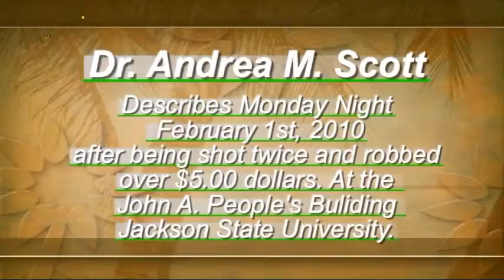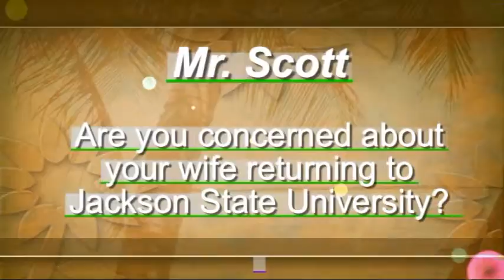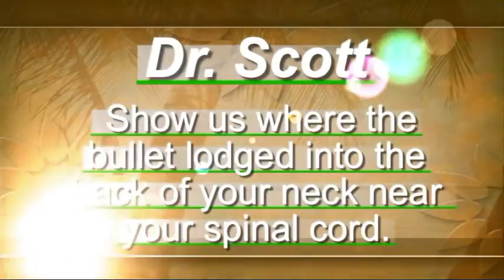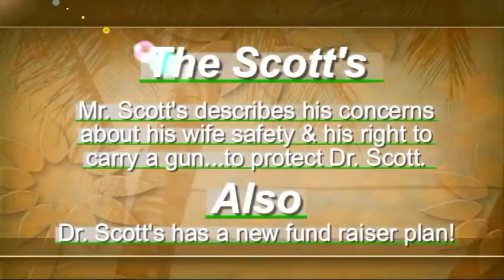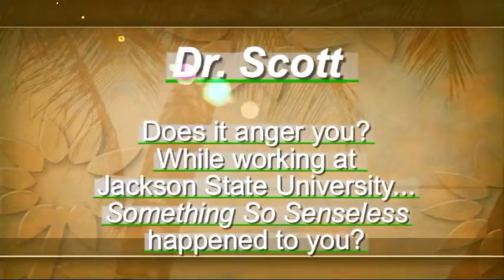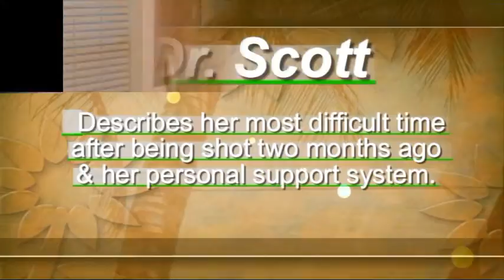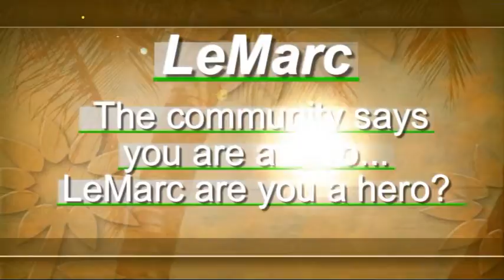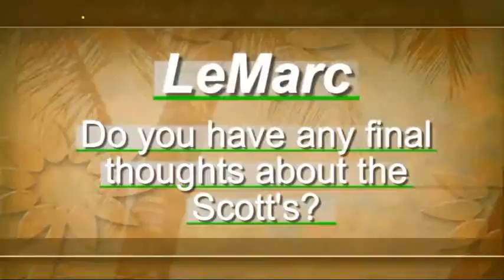Special Report JSU22 Monday Miracle Dr Scott Shooting